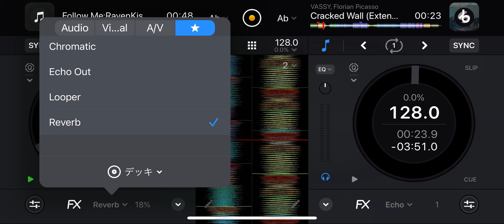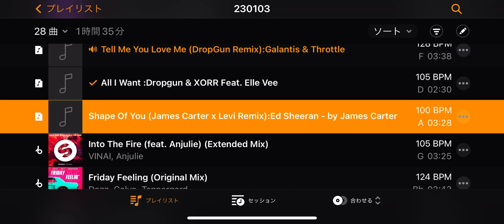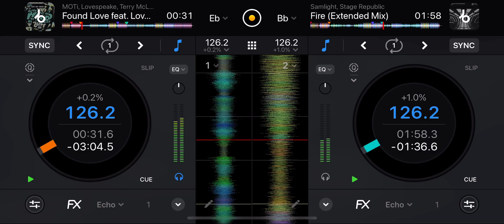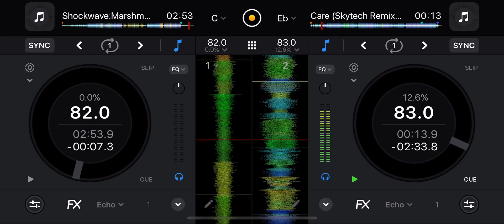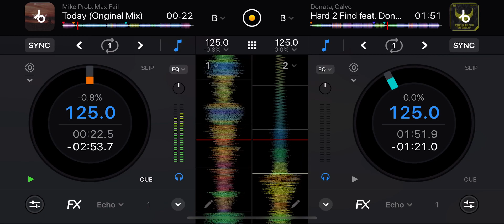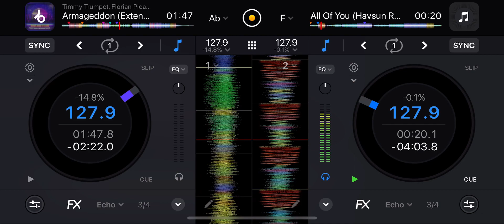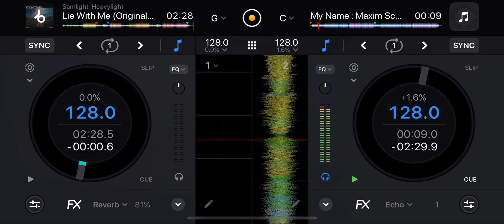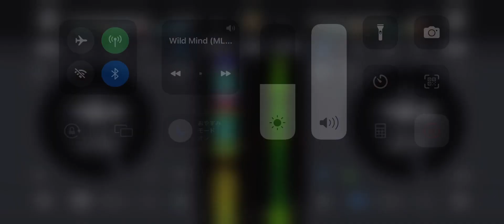【Remix】Future House/EDM/Dance‹BPM82-145›@DJ SUSAMI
[00:00] Follow Me/RavenKis X AME X Krewella X Chromeo X ZEDD X Galantis
[02:36] Cracked Wall/VASSY, Florian Picasso
[03:59] Show Me Love (Extended Mix) feat. Robin SMike Prob/Steve Angello,Laidback Luke
[05:41] Get Down On It/Calvo
[06:27] Tell Me You Love Me (DropGun Remix)/Galantis & Throttle
[07:46] All I Want /Dropgun & XORR Feat. Elle Vee
[08:54] Shape Of You (James Carter x Levi Remix)/Ed Sheeran - by James Carter
[10:07] Into The Fire (feat. Anjulie)/VINAI, Anjulie
[11:27] Friday Feeling/Dazz, Calvo, Tannergard
[12:46] Fire/Samlight, Stage Republic
[14:16] Found Love feat. Lovespeake feat. Terry McLove/MOTi, Lovespeake, Terry McLove
[15:32] This Feeling/Icona Pop X Hyper Crush X Vicetone & Zedd(DJ Topsider)
[17:17] Shockwave/Marshmello
[20:02] Care (Skytech Remix) /R3hab & Felix Snow feat. Madi
[22:43] Lonely Together Ft. Rita Ora (Axile Remix)/Avicii
[24:54] Hard 2 Find feat. Donata(Club Mix)/Donata, Calvo
[26:42] Today/Mike Prob
[27:58] Hold On To Me (feat. Tori Franco)/Samlight, Tori Franco
[30:14] Remember Who You Are/Firebeatz
[30:50] Without You Ft. Sandro Cavazza (Samlight Remix) /Avicii
[33:20] Armageddon/Timmy Trumpet, Florian Picasso
[34:30] All Of You (Havsun Remix)/Betty Who
[36:22] Never Tired Of You/Julian Jordan
[37:19] Take Me Down/Mike Williams
[38:38] Lie With Me/Samlight, Heavylight
[40:11] My Name / Maxim Schunk x Raven & Kreyn feat. BISHØP
[41:22] Alive/SICK INDIVIDUALS
[43:00] Wild Mind (MLSTRM Remix) /Jay Hardway Feat. Tiffany Blom